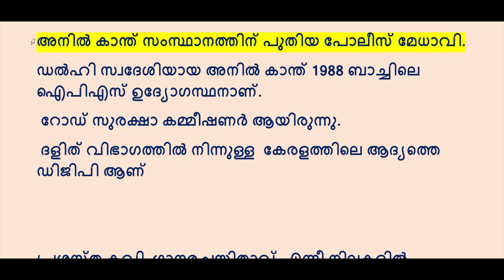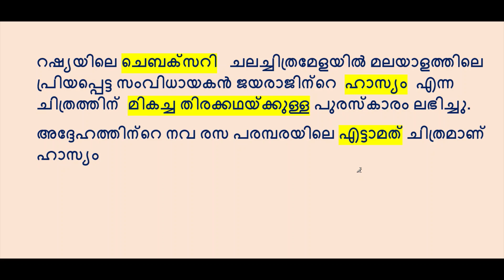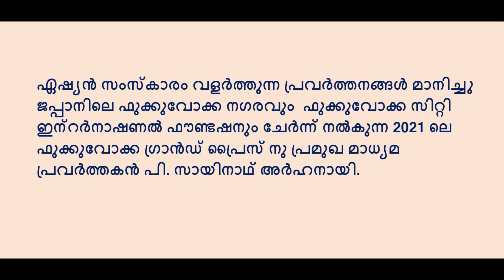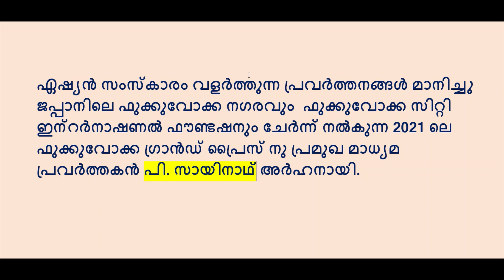PSC Bulletin Current Affairs July 2021 ||പിഎസ് സി ബുള്ളറ്റിൻ കറണ്ട് അഫേഴ്സ് 2021|| For All Psc Exams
റാങ്ക് നിർണ്ണയിക്കുന്ന കറന്റ് അഫ്ഫയെർസ് ചോദ്യങ്ങൾ
Selected questions from psc bulletin.